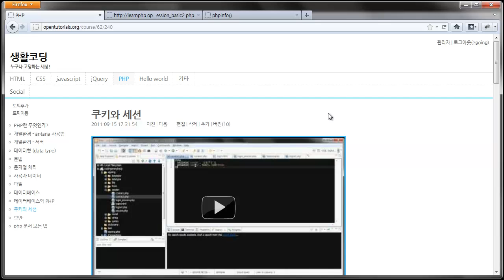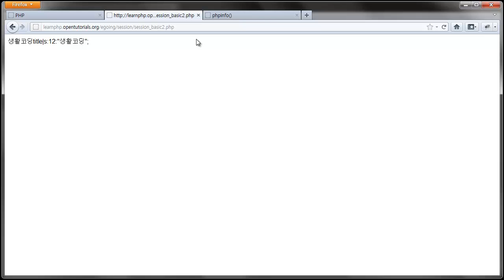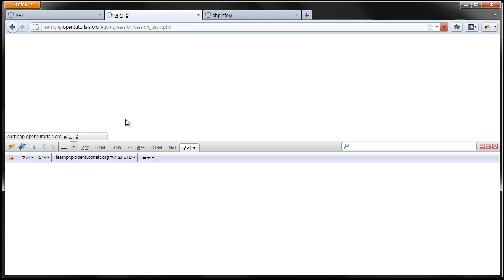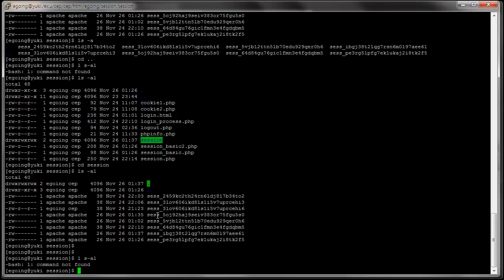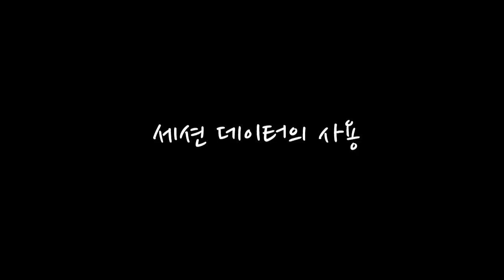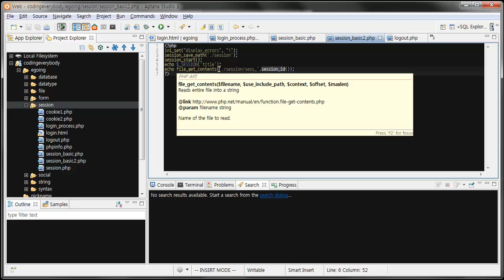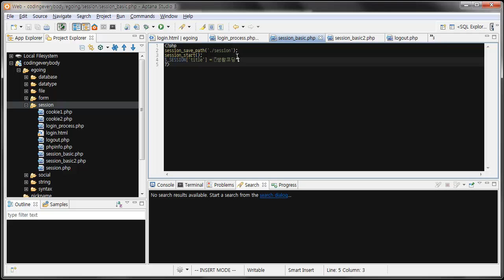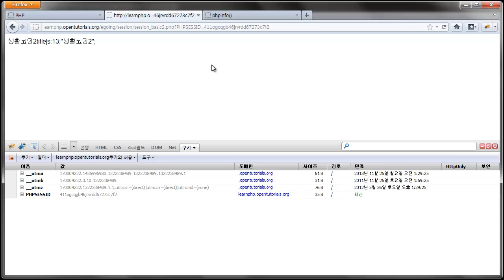PHP에서 세션 사용하기 1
PHP에서 세션을 사용하는 기본적인 방법을 알아봅니다.